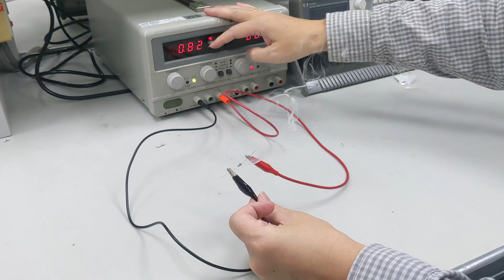1120317電源供應器教學(2)